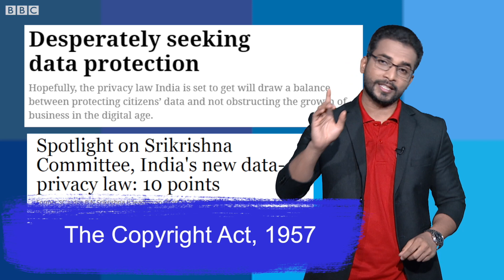LubDabbu: Beware of Social Fraudsters! (BBC News Telugu)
భారత్‌లో ఆన్‌లైన్ బ్యాంకింగ్ మోసాలు పెరిగిపోతున్నాయి.
దీనికి కారణం - సోషల్ మీడియా ద్వారా మన సమాచారాన్ని మనమే మోసగాళ్లకు అందిస్తున్నాం.
మరి అలాంటి ఆన్‌లైన్ మోసాల నుంచి తప్పించుకోవాలంటే ఎలాంటి జాగ్రత్తలు తీసుకోవాలి?